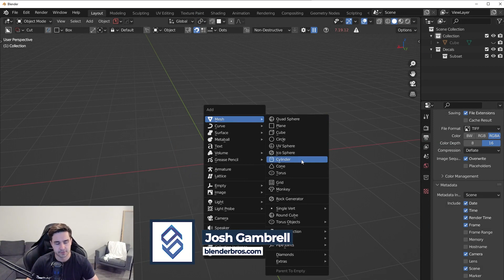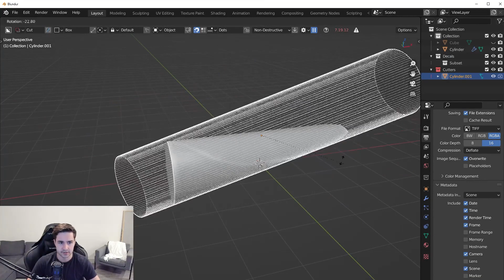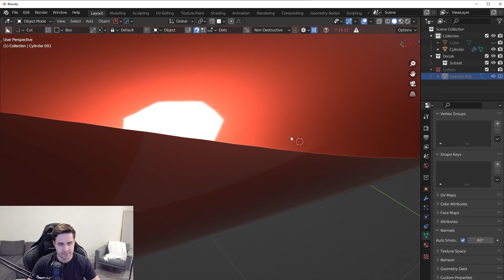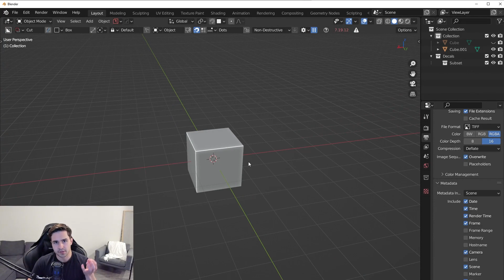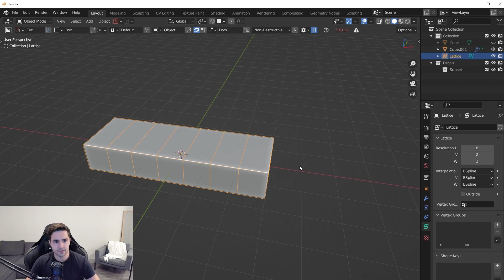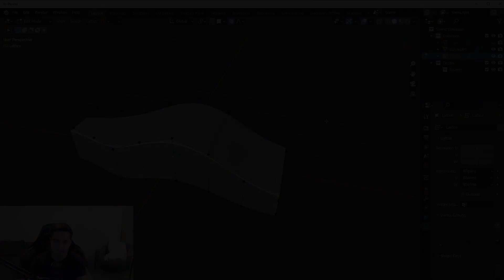Curvy Shapes WITHOUT Subd (Blender Tutorial)